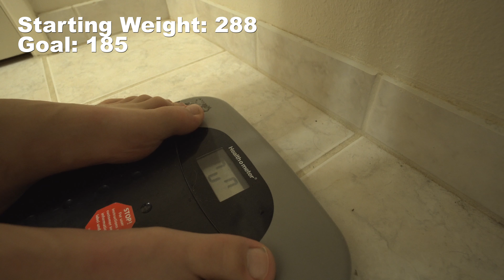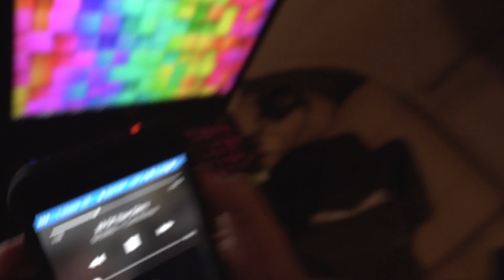Very personal... never talked about this on the vlog before... Life goals and why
Time to get personal! I haven't talked to you guys about my life goals before, but I am excited to break down what I do and why. Some of it is super basic, and some of it dives down to who I am as a person. I hope you guys enjoy it.

Rootkit - Against The Sun - 01 Against The Sun (feat. Anna Yvette)
Mr FijiWiji, Direct, & Aruna - Dogma EP - 05 Time to Say Goodbye
Rootkit - Wildfire - 01 Wildfire